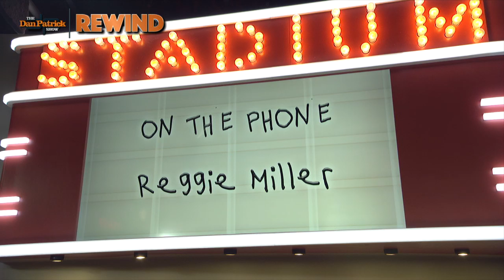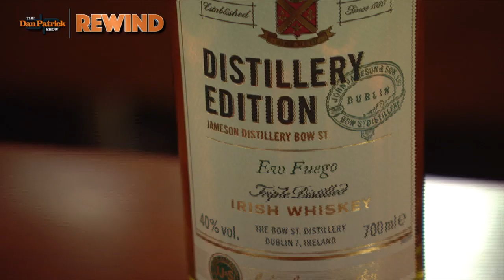Tuesday's Rewind | The Dan Patrick Show | 12/3/19